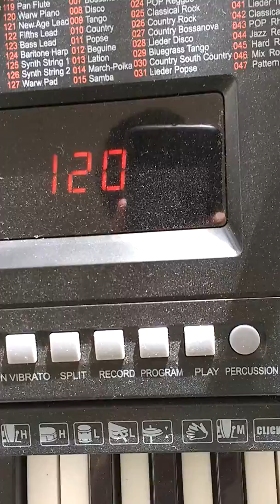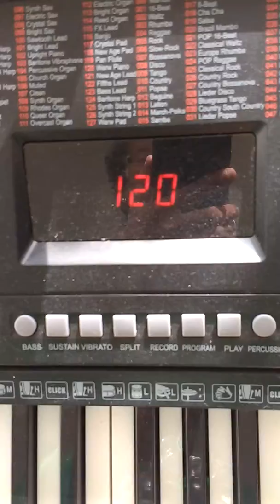Forest Green is the best melody ever composed.